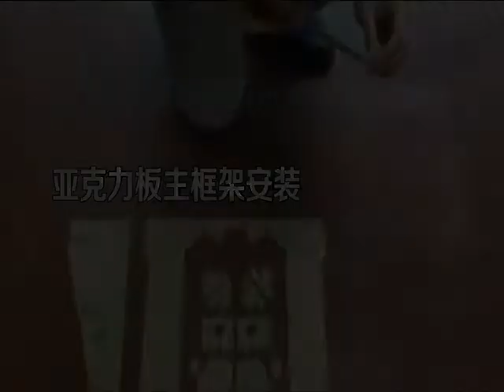eForChina - 3D Printer Desktop Printer Installation steps 1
Price:$537.32 with FreeShipping
1) Layer Thickness: 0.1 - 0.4mm (Adjustable)

2) Nozzle Diameter: 0.4mm

3) Nozzle number: 1

4) SD card offline print: support

5) Print speed : 100mm / s

6) Print Format: STL, G-Code

7) Printing Supplies: ABS / PLA supplies for 3D printers (the diameter of material: 1.75mm, 3mm)

8) Power : 240W (12V / 20A)

9) Nozzle temperature: room temperature to 250°

10) Platform temperature: room temperature to 110°(adjustable)